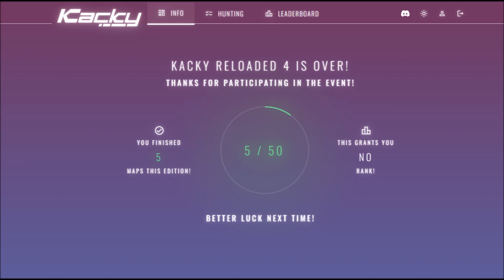All my Trackmania Kacky Reloaded 4 finishes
I wish I had more time this year